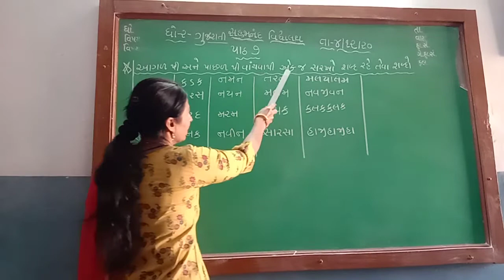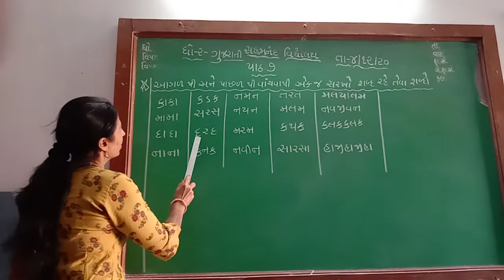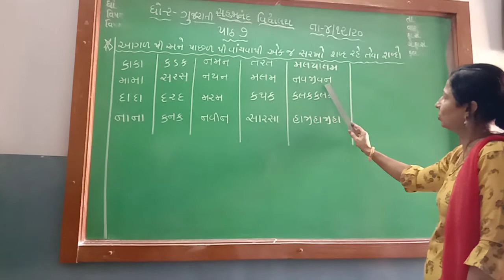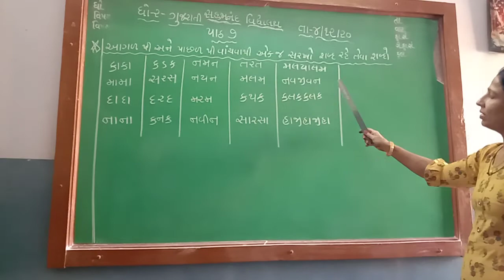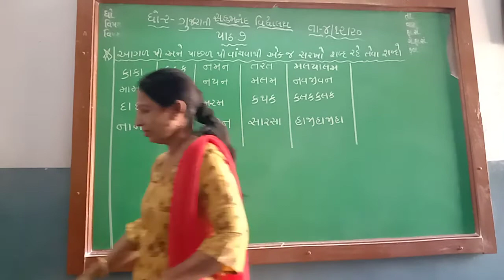ધોરણ 2 વિષય ગુજરાતી પાઠ 7 આગળ થી અને પાછળથી વાંચવા થી એક જ સરખો શબ્દ રહે તેવા શબ્દો